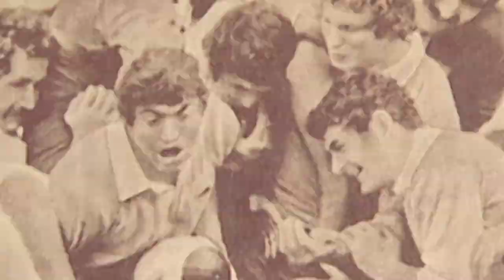Povestile lu' Pilu: invitat Sorin Bagiu, p.2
“Nu oricine poate juca la “Universitatea” Cluj” – Sorin BAGIU
Zice-se că “Banatu-i fruncea”, dar “grumazul e la… Cluj”. Se nimerește zicala in povestea de azi. Eroul a început să “se scalde” in Timiș, dar de “limpezit” a decis să se limpezească in… Someș, de aceea și porecla lui e binevenită: Onedin, vestitul căpitan britanic și ale lui linii maritime. Dacă filmul a durat un deceniu, eroul de poveste și-a “permis” să fie cu ceva peste, adică un deceniu și ceva… jucător, dar și un deceniu și ceva… conducător. Egal mai multe linii maritime. Zâmbesc.
Eroul de poveste “și-a ales” piciorul stâng din… intâmplare și curaj. A știut in fiecare moment unde este… poarta, pentru că dascălii (de mai târziu) de la facultate i-au spus: “domnule student aici se joacă cu Capul”… și a fost atent.
N-a știut să “mintă” fotbalul, acest ciudat joc uneori, a avut (și are) un aer in care am întâlnit: boemie, aristocrație, eleganță și nu in ultimul rând viziune. Da, da. Viziune.
E drept că azi când spun că am avut și aristrocați in fotbal, cei din jur privesc căutând sprijin spre a înțelege la ce echipă “joacă” acest… “aristocrat“.
Chiar dacă a fost fundaș, a “deposedat” ca un britanic și a “alergat” precum un neamț. E fălos că a jucat împotriva celor mai aprige “extreme” (n.n. Crișan, Marcel Răducanu, Lăcătuș și lista poate continua) dar nu uită de eleganța lui Fazekas (ASA Tg. Mureș). A stat chiar drepți, refuzând să-l “deposedeze” pe Dobrin. Citez din poveste: “… n-am vrut să mă fac de râs…”.
Eroul de poveste are și un regret, dar nu-l pot divulga decât după vizionare.
Mulțumesc, domnule Sorin Bagiu!
Realizator: Alexandru "Pilu" Banoi
Difuzare TVR Cluj: 11 februarie 2022